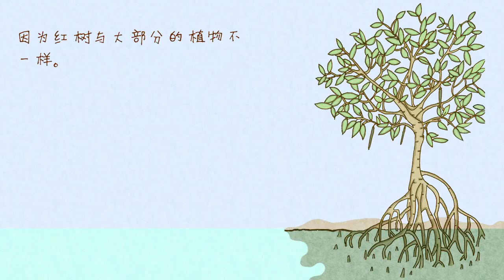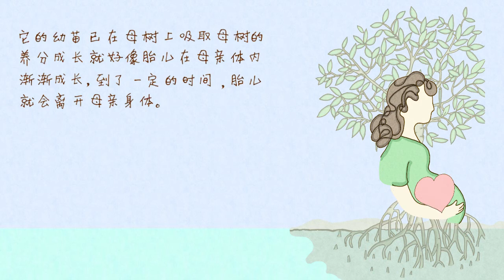什么？！植物也有胎生的呀？！一起来了解红树（mangrove)这个胎生植物！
胎生植物到底是个怎样的植物呢？！科艺画室在这里告诉你！